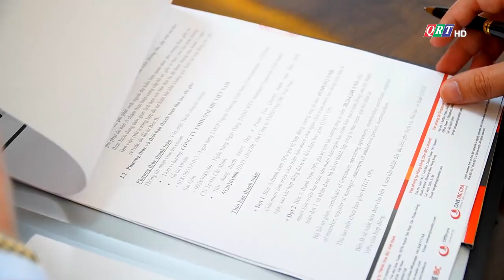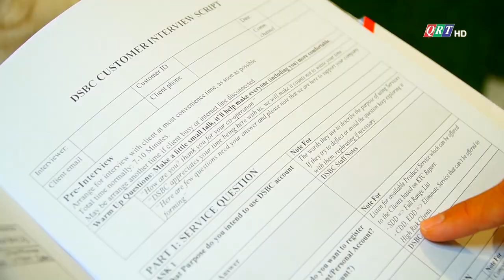TẬP ĐOÀN BIN CG KỶ NIỆM 11 NĂM THÀNH LẬP (CEO LÊ HÙNG ANH, 34 tuổi - Quê hương Tam Kỳ, Quảng Nam).